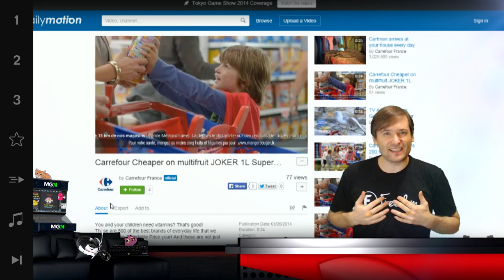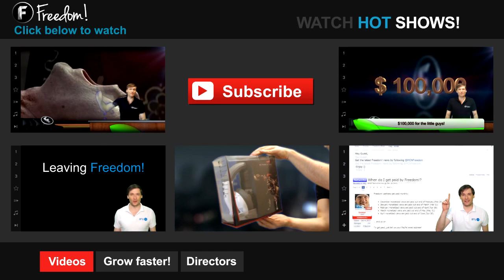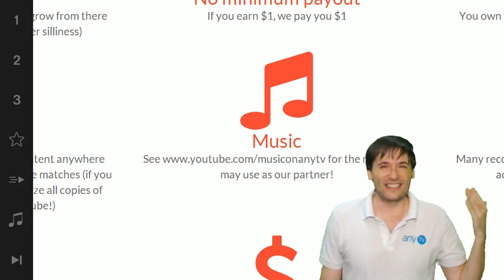★ Dailymotion - MCN #2 for Freedom!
Freedom! is now an MCN on Dailymotion, creating new revenue streams and new audiences for you to grow faster! See George's new Dailymotion channel ➜

▼ Freedom!

▼ Network

▼ XSplit

▼ Music